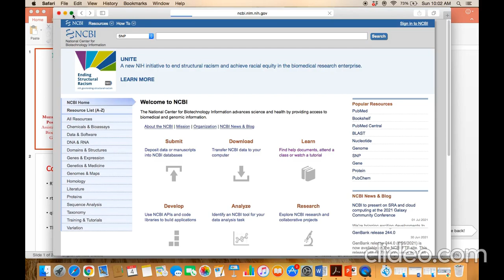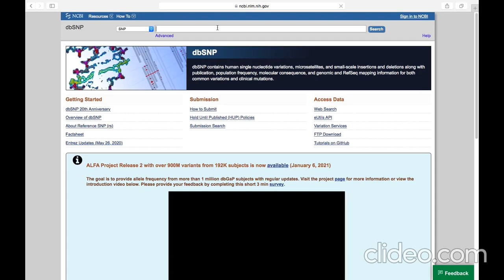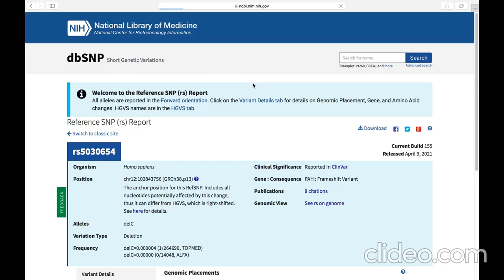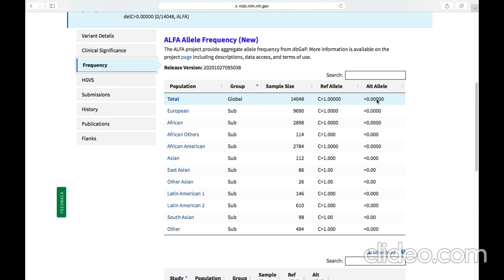dbSNP: A database of frequency information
Through this database, one can access the frequency of any particular SNP in the genome and its related biomedical informations. This database is access through NCBI